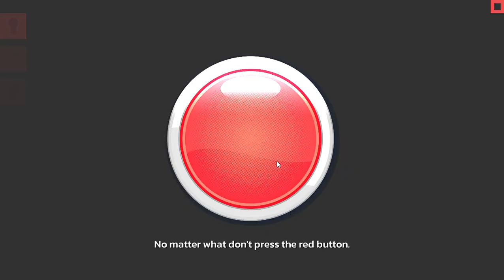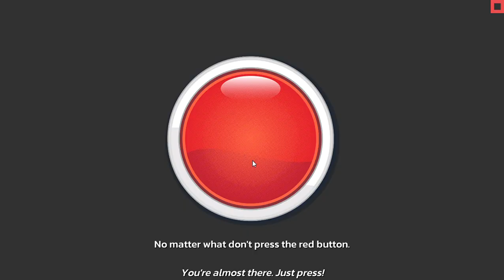The Red Button - First game